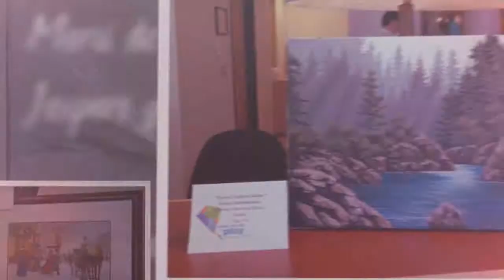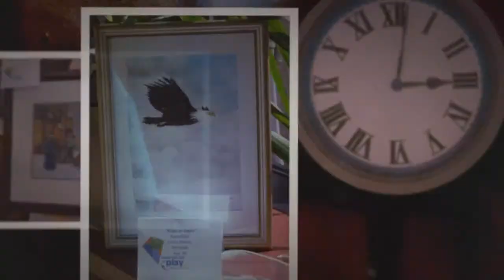Resident Art Show at Puyallup Farmers Market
Residents from around Washington had their artwork on display at the Puyallup Farmers Market. It was in celebration of Older American's Month and the theme was "Never Too Old To Play!" Check out the article that was written about it in the Puyallup Herald.